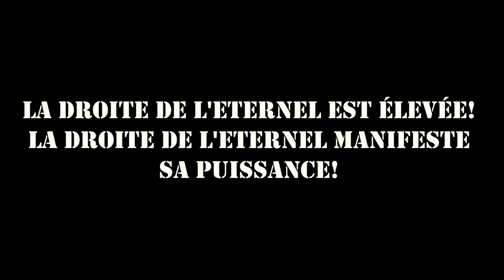Èzili Pèdi Batay # 21 meilleur feuilleton haitien 2022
Èzili Pèdi Batay # 20 meilleur feuilleton haitien 202

Haitian movies 2022 La Foi de Djouna / Film Haitien complet 2022 / Nouvo Film Ayisyen 2022
NOUVEAU FILM HAITIEN 2022 COMPLET FULL HD
La Sorciere d'un foyer full movie | Strong | Tania | Jenny Queen | Fedna
LES CRIS DE COEUR DE STÉPHANIE 🇭🇹 Full Movie
Alelouya | Full Haitian movie
MESYE MARYE A { EPIZODE 01
SENDOMENG SE TÈ GLISE Ti Goute 4 " full movies haitian 2022 pla